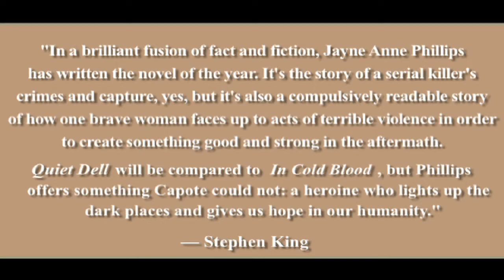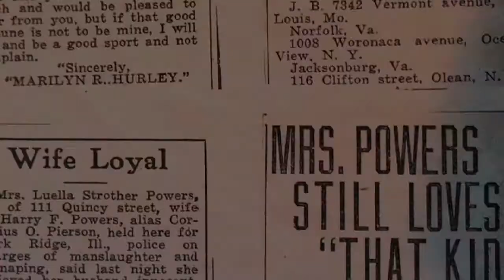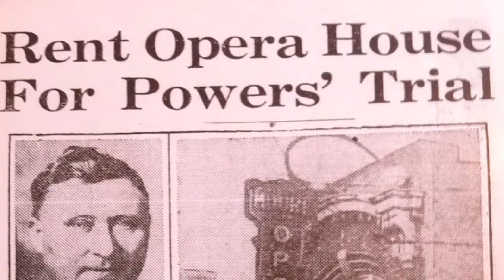Visiting QUIET DELL with Jayne Anne Phillips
Mesmerizing and deeply moving, the novel Quiet Dell is about a real-life multiple murder that took place near the town in West Virginia where celebrated writer Jayne Anne Phillips grew up. See a few of the photographs and newspaper headlines that inspired the book. "Creek Song," by Jonathan J. Johnson.